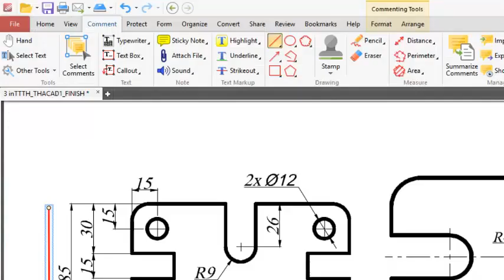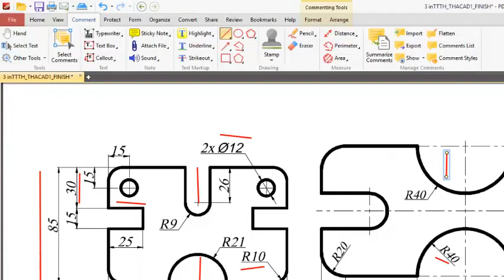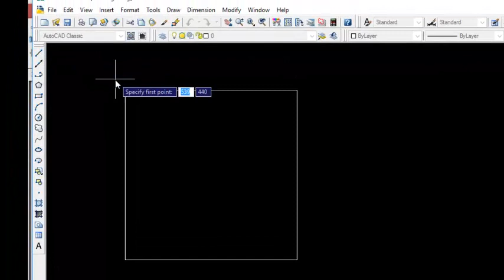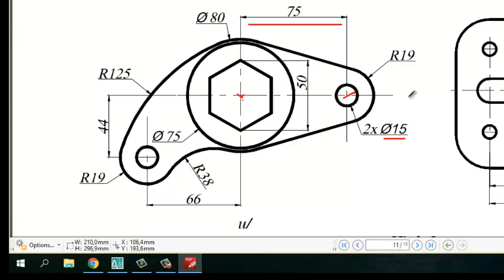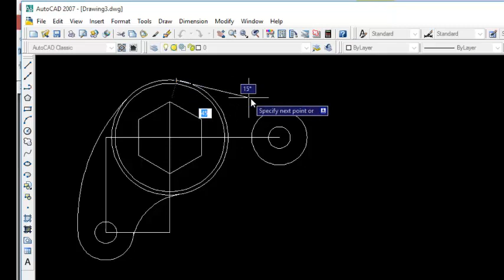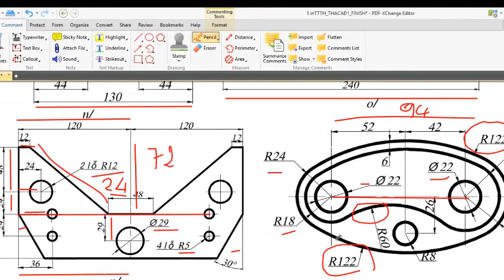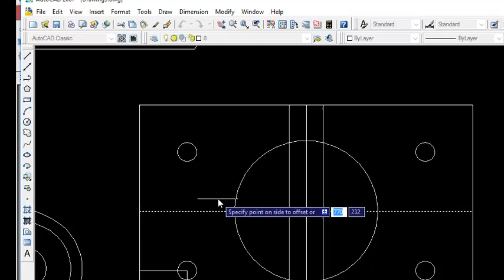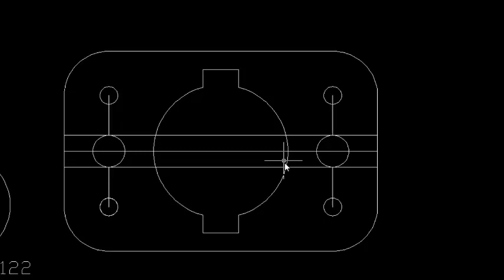AutoCad 2D: Bài thực hành số 05 - Bài 5.3. Lệnh: Mirror - Circle - Arc - Fillet - Offset - Trim.